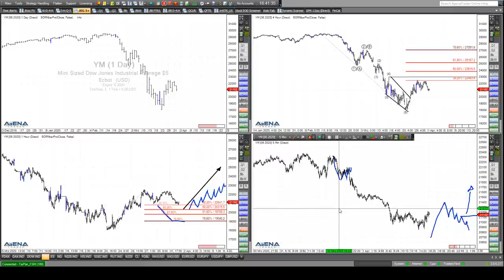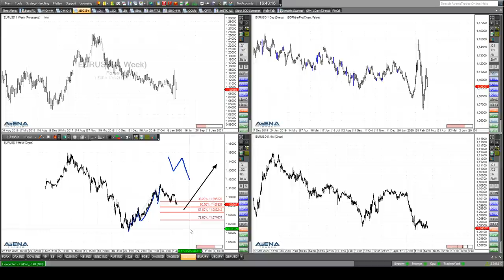Rüdiger Born: Optimismus für Dow und Euro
Obwohl der Dow heute negativ tendiert, bin ich optimistisch gestimmt. Warum? Das erkläre ich im folgenden Video direkt am Chart. Beim Euro vs US-Dollar sehe ich auch ein Szenario für einen steigenden Kurs. Wollen Sie abgesehen von meinen täglichen Analysen im Trade des Tages